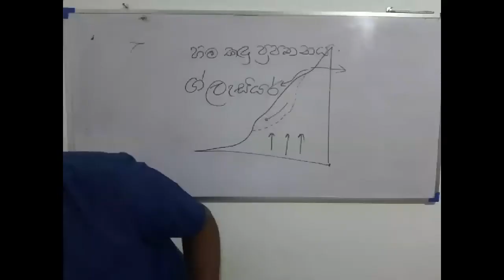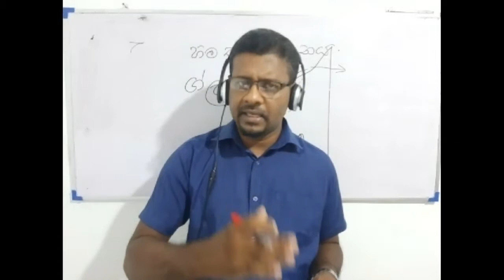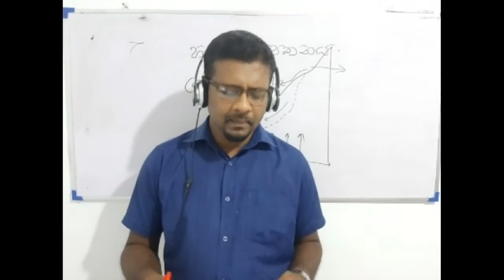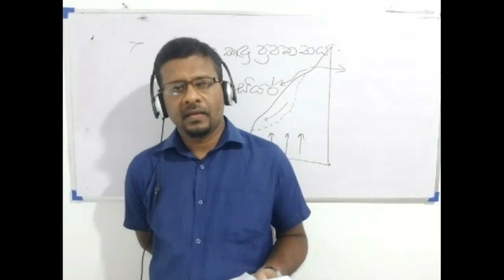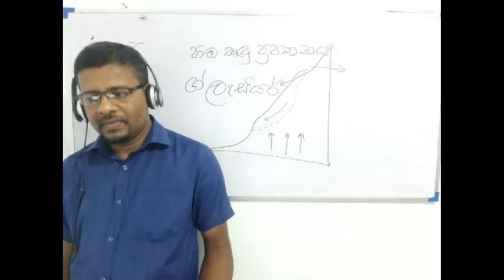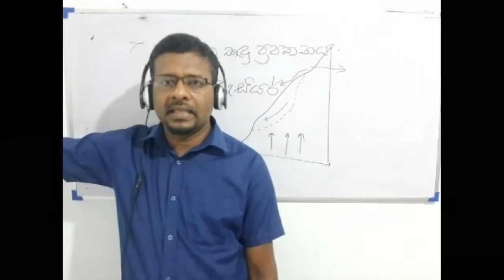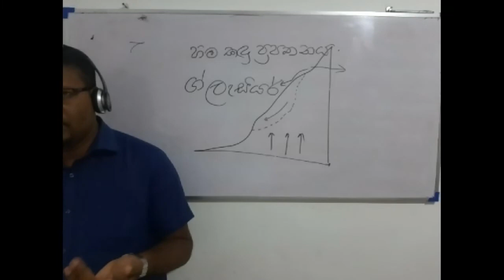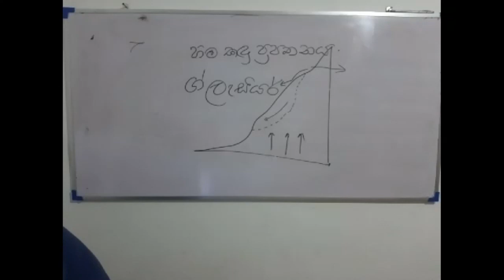22 December 04